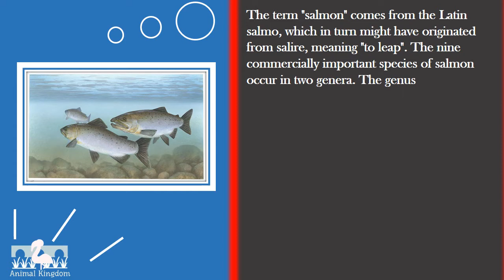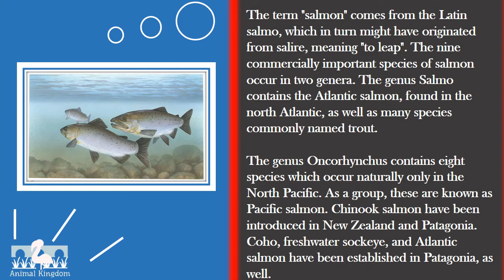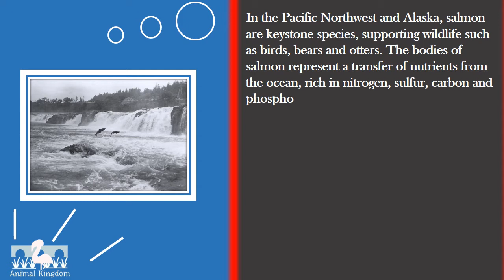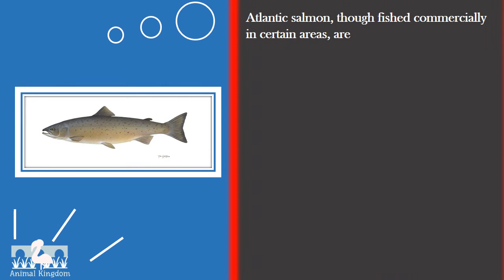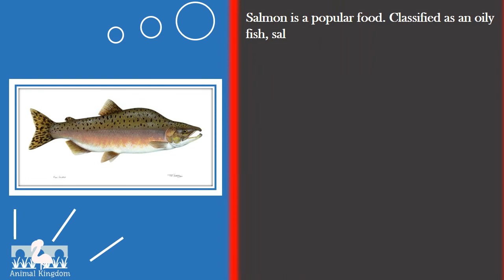Animal Kingdom - Amazing Fun Fact about Salmon Fish – Part 2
Animal Kingdom - Animal Facts
Amazing Fun Fact about Salmon Fish  – Part 2

The term "salmon" comes from the Latin salmo, which in turn might have originated from salire, meaning "to leap". The nine commercially important species of salmon occur in two genera. The genus Salmo contains the Atlantic salmon, found in the north Atlantic, as well as many species commonly named trout.

Don't forget click like if you find it useful...